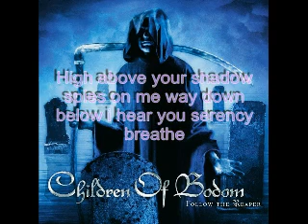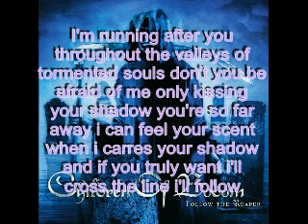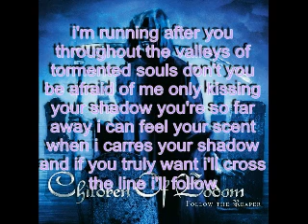children of bodom kissing the shadows lyrics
album-follow the reaper
song- kissing  the shadows